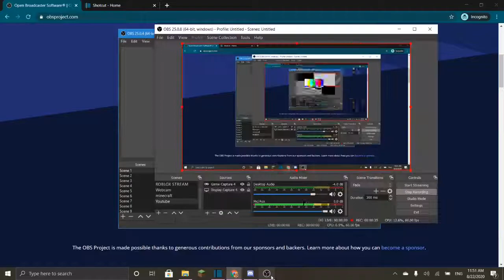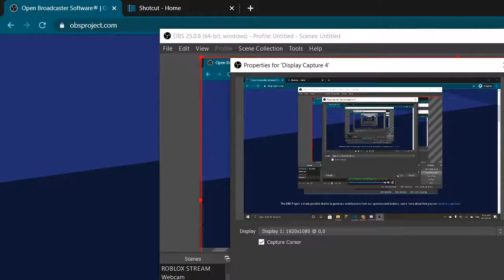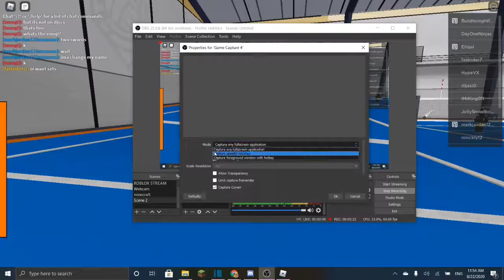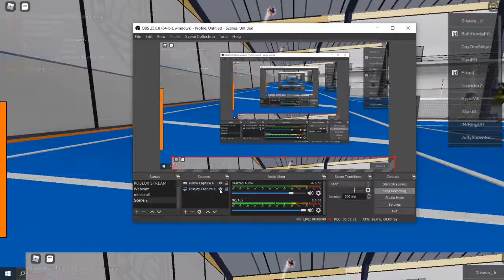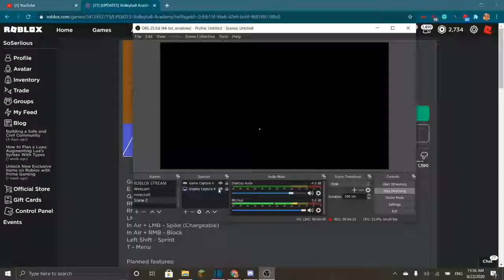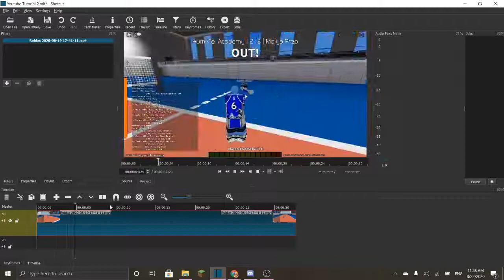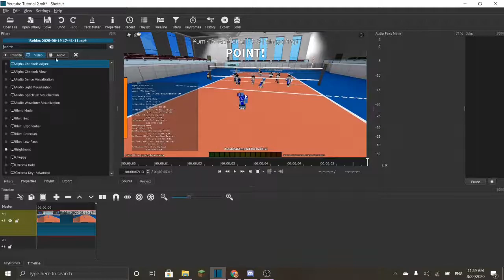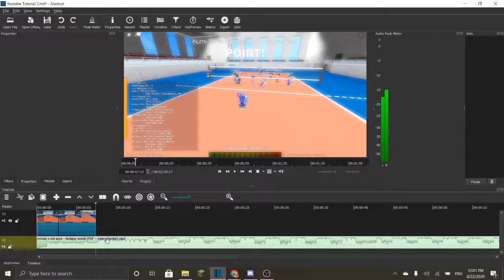How to Make A Roblox Volleyball Academy Video [TUTORIAL FOR BEGINNERS]